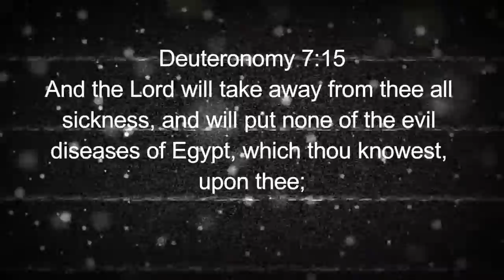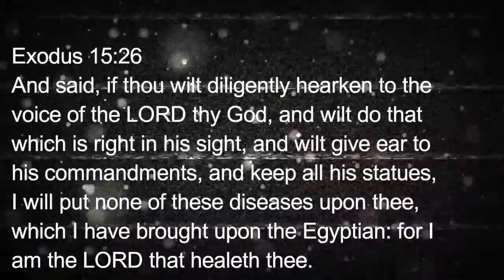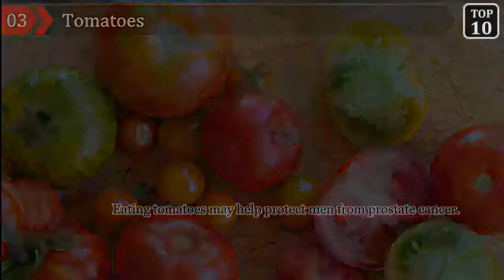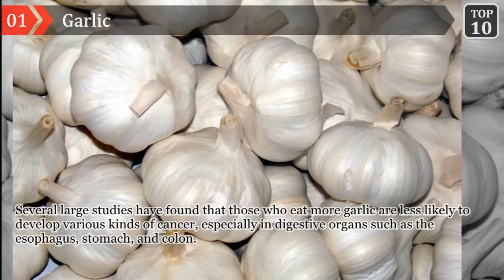Prevent This Egyptian Disease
Eating the right foods is a sure way to preventing and curing some ailments. The food we eat can either kill us or preserve us. The choice is yours, eat healthy today!!!